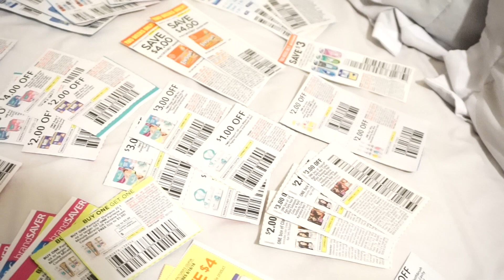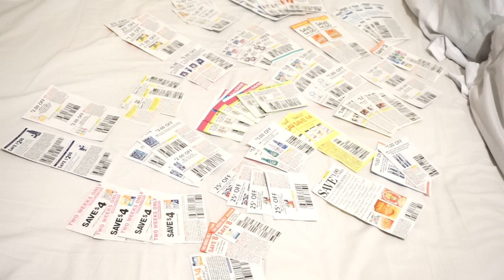FREE Coupons GIVEAWAY ! :) 8/11-8/18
I live in Southern California, so if you are in the east coast I will mail them out 8/8 to make sure you get them in time :)

Also comment your email below, so I can get your mailing address !

XO
Claudia